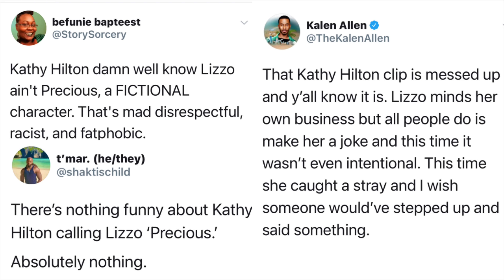Lizzo gets mistaken for Precious while people stand by & laugh‼️😡